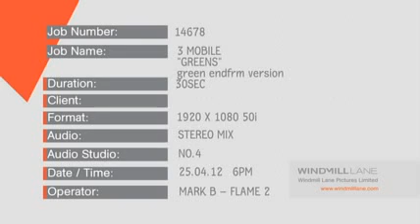SupportsWorks TV Ad - Greens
Check out how the supporters, Shay, Doyler, Johno, Stephen Ward, Trap and Manuela cheered Dave on to eat his greens.